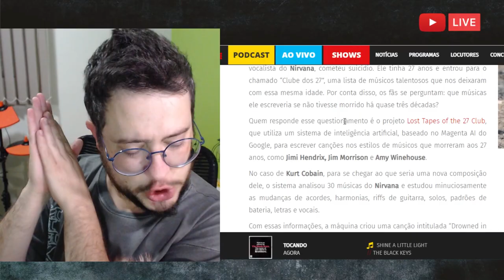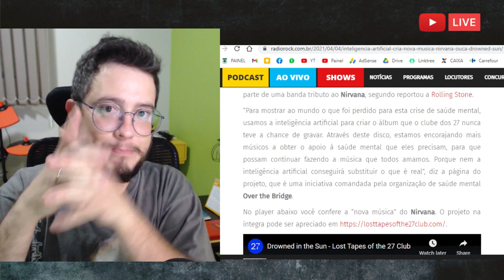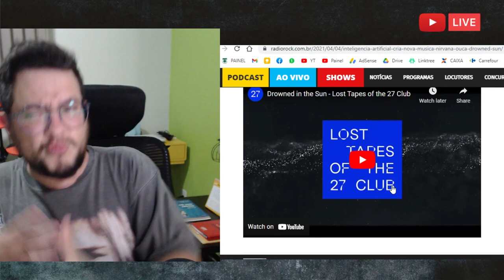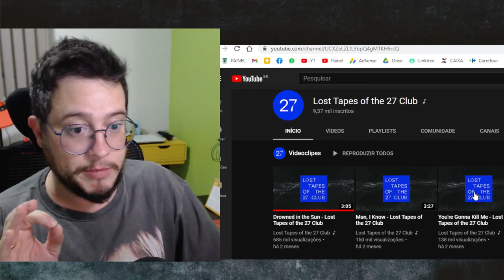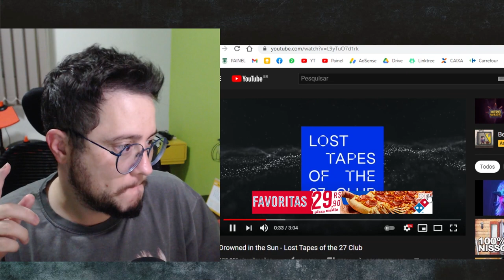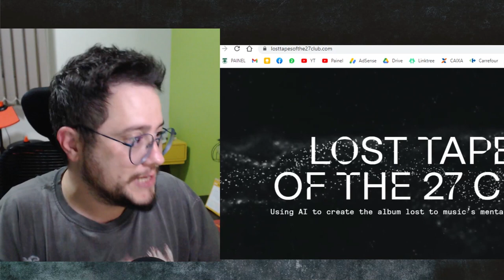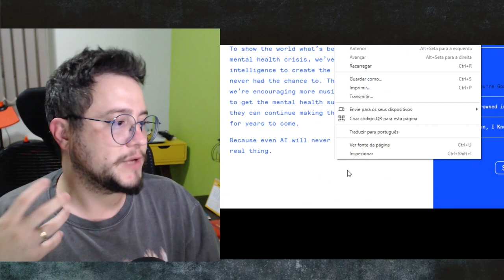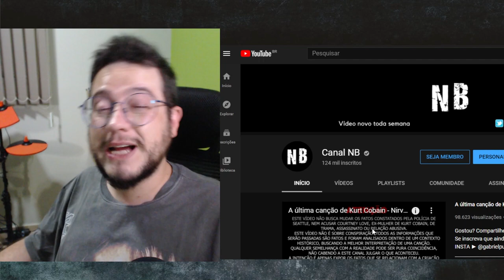Robôs criam música do Nirvana?!